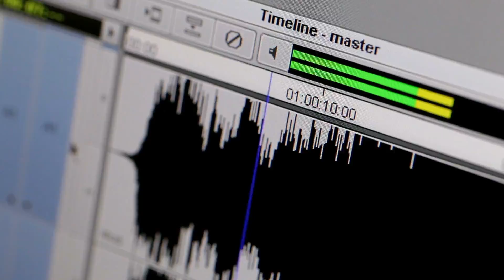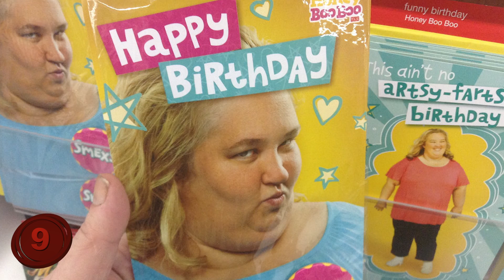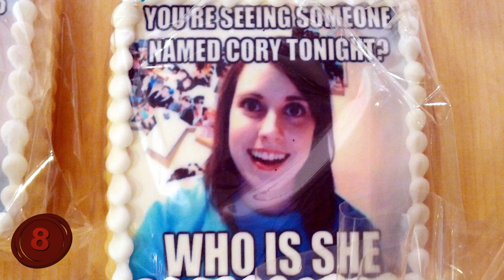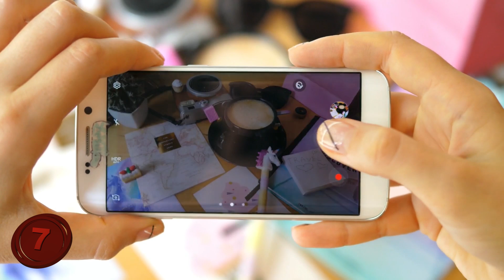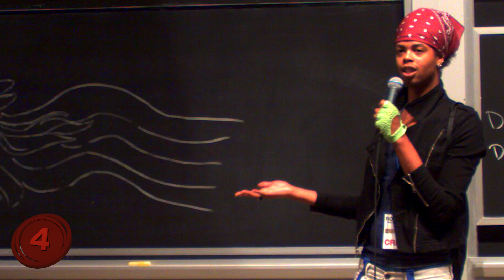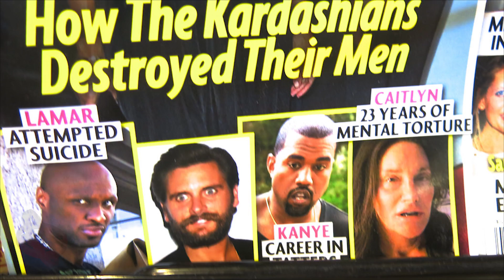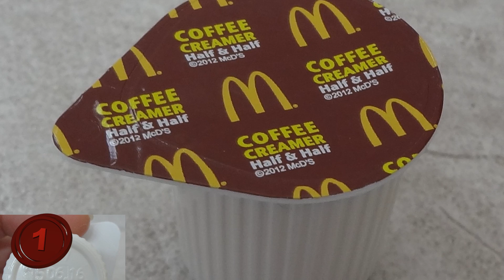Top 10 VIRAL Stars Famous for STUPID Reasons!!!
Number 10: Danielle Bregoli
You may know her as the “Cash me ousside” girl, who shot to fame in 2016 after appearing in a Dr. Phil episode where he tried to help her through her rebelliousness. Unfortunately, though, it seems that all it did was bring her into the publics’ eye and the living breathing meme quickly shot to internet fame through her now famous line “Cash me ousside. How bow dah.”
Danielle used the fame to her advantage to get noticed by the record label Atlantic Records, setting her up to quickly become a millionaire.
Operating under the name Bhad Bhabie she has already released multiple hits and her first single called “These Heaux” is, as of early 2018 is sitting on 62 million views.
Despite her getting a lot of hate from people stating that she is setting a bad example through her music, being just 15 years old, it has not deterred her from continuing to release music you may not expect from somebody so young, and she continues to become a rising star all because of that one famous line.
Number 9: Honey Boo Boo.
Toddlers and Tiaras is not typically a program where you would expect to see the beginning of a rise to fame, however in season 5 of the show we were introduced to 6 year old Honey Boo Boo.
She immediately became a hit through her multiple catch phrases and her sassy confidence and, before long, she and her family had their own TV show called “Here comes Honey Boo Boo,” the program followed the family around in their day to day life and featured her mother, June Shannon and the rest of her family.
The show was cancelled in 2014 after just 3 seasons and the family went quiet for some time until 2017 where a new show was announced where they would be following Honey Boo Boo’s mother this time, and her incredible weight lose through multiple surgeries to remove excess fat and skin. The new program, called “Mama June: from not to hot,” has recently concluded its first season but is set to continue sometime in 2018, re-launching this families lives into the spotlight.
Number 8: Laina Morris.
When Laina Morris entered a competition in 2012 she had no idea that it would launch her into fame that would change the course of her life. Known as the “Overly Attached Girlfriend,” Laina became an overnight celebrity, with her face becoming the poster for crazy stalker type girlfriends.
Although she didn’t win the competition, which was a Justin Bieber competition where people had to upload their own renditions of his famed song Boyfriend, she had won internet fame and her face became so well known that she would even be stopped in the street for photos. She has even appeared on Late Night with Jimmy Fallon!
Since her practically overnight rise to fame she has become a full time YouTuber, and has already gained over 1.5 million subscribers.  And all of this fame can be traced back to one simple video made 6 years ago and her achieving just the right level of crazy for it.
While you’re there, don’t forget to like this video!
Number 7: Victoria Waldrip.
This 17 year old teen, better known as “Woah Vicky,” is having a serious identity crisis and is using it to her full advantage. Woah Vicky is a blonde, fair skinned teenager from Atlanta, Georgia who is convinced that she is African American. She has supposedly known her whole life that she is black, despite her family assuring her that she is actually white…much like they are.
And, if you look at her you would probably agree…until she shows you her DNA test, which, unsurprisingly, says that she is indeed somewhere between 45% and 25% African descent. She has adopted the same stereotypical mannerisms you might expect to see from somebody deliberately imitating another race, including a very interesting take on an urban/Southern accent. Today, you can find her on social media teaching you how to twerk, or perhaps how to buy and use weaves, or she could be doing make up tutorials.
She has learned to capitalize on the attention she is getting, both good and bad, and is using Instagram for paid promotions. Woah Vicky can even be hired to make appearances! This approach has made her a killing, and she is currently worth roughly 500,000 dollars!
Number 6: Maggie Goldenberger.
While we are on people made famous with just a picture of their face, we have to mention Maggie Goldenberger, or as you probably know her Ermahgerd Gersberms girl. The wide-eyed girl with pigtails, an ugly vest and a handful of Goosebumps books.